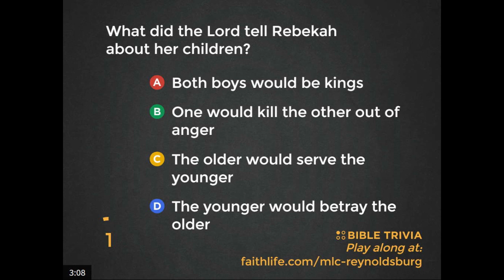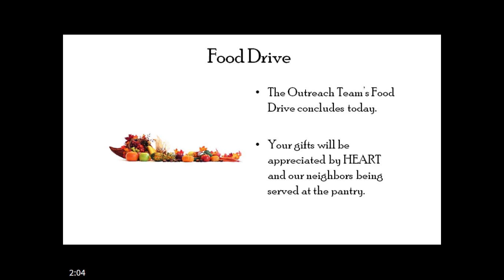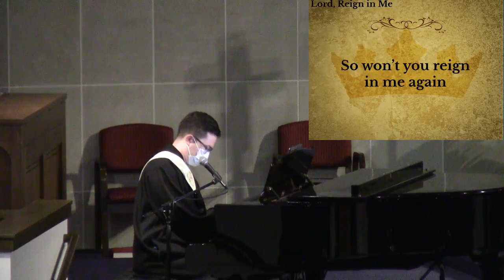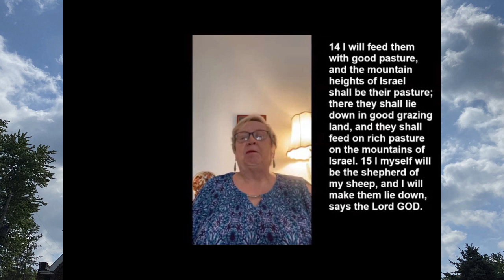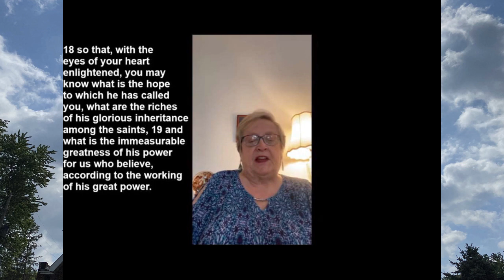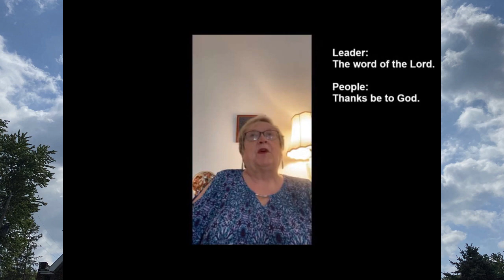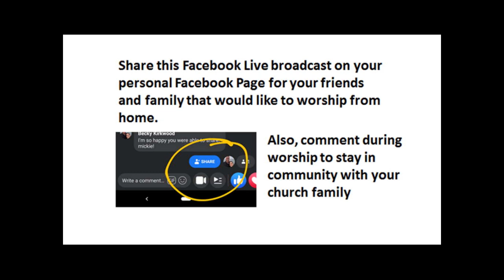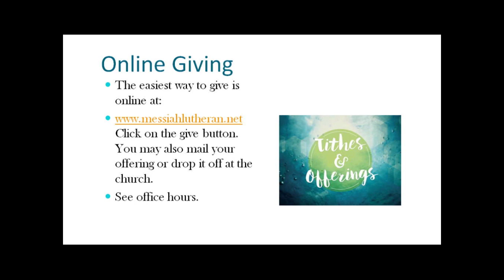2020-11-22 Messiah Lutheran Church 11 AM Service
11 AM Combined Service

Sermon: Pastor Karl Hanf
Special Music: Tyler Driggs

Music Director: Tyler Driggs
Content: Wes Stout
Announcements: Linda T.
Prayer Collector: Becky K.
Acolyte: Matt K.
Slides: Michael K.
Sound: Matt T.
Video: Mike K.

Streaming Equipment:
Switcher:  Wirecast
Cameras: Canon HF R20, R800, PTZOptics PT30X
Audio: Yamaha Soundboard, Focusrite Scarlett 3rd Gen 2i2
Slide Production: Proclaim